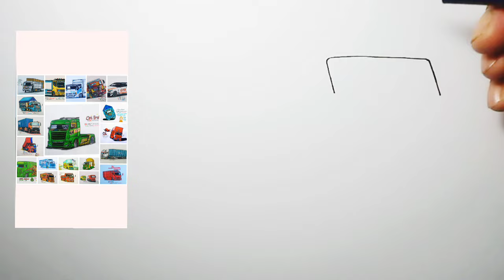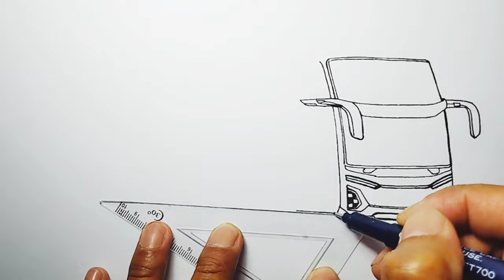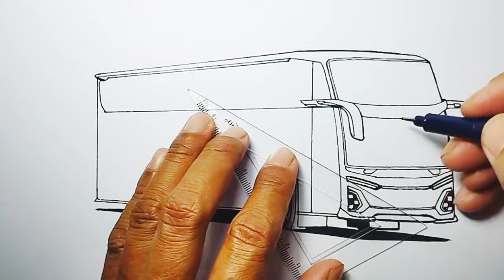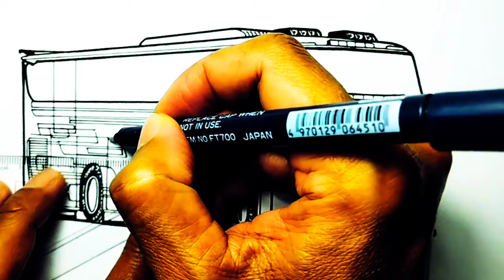Bus Las Vegas Full version Strobo Mata, cara menggambar bus